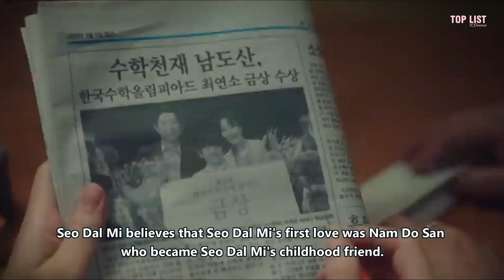10 Office Romance Korean Drama To Watch On Netflix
10 Office Romance Korean Drama To Watch On Netflix

Detail :

1. A Business Proposal (2022)
2. Go Ho's Starry Night (2016)
3. She Was Pretty (2015)
4. Start-Up (2020)
5. What's Wrong with Secretary Kim (2018)
6. Introverted Boss (2017)
7. Forecasting Love and Weather (2022)
8. Touch Your Heart (2019)
9. Radio Romance (2018)
10. Romance Is a Bonus Book (2019)